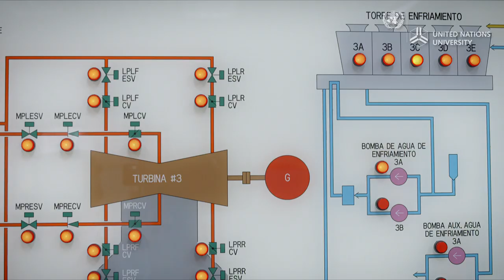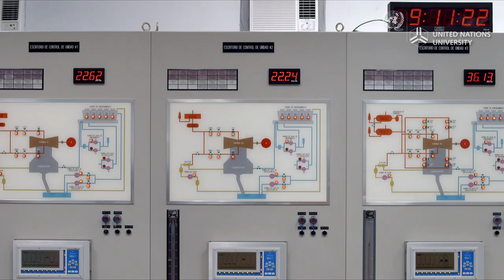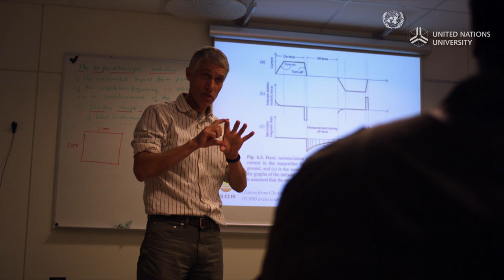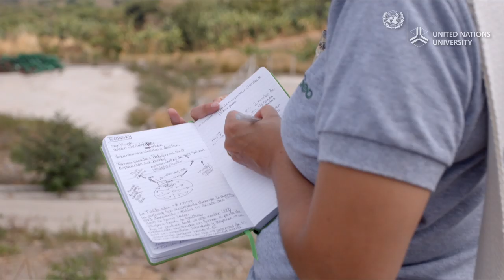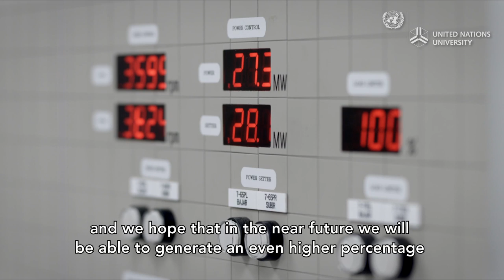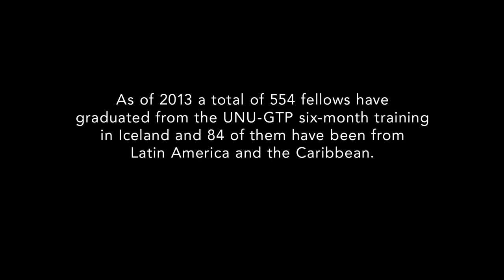Geothermal El Salvador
The UNU Geothermal Training Programme (UNU-GTP), based in Iceland, assists developing countries with significant geothermal potential to establish groups of specialists in geothermal exploration and development by providing specialized training opportunities.

This video examines the state of geothermal energy in El Salvador and explains how the UNU has been assisting with the development of this vital energy resource.